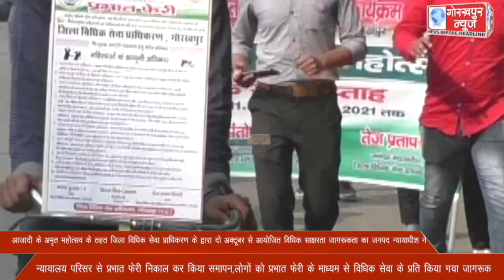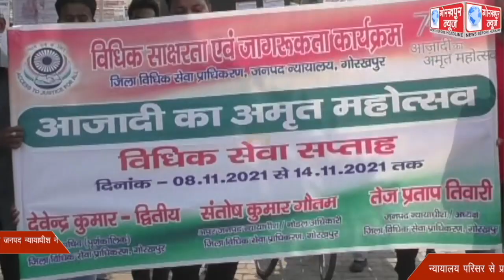आजादी के अमृत महोत्सव के तहत जिला विधिक सेवा प्राधिकरण के द्वारा दो अक्टूबर से आयोजित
आजादी के अमृत महोत्सव के तहत जिला विधिक सेवा प्राधिकरण के द्वारा दो अक्टूबर से आयोजित विधिक साक्षरता जागरूकता का जनपद न्यायाधीश ने न्यायालय परिसर से प्रभात फेरी निकाल कर किया समापन,लोगों को प्रभात फेरी के माध्यम से विधिक सेवा के प्रति किया गया जागरूक ।।